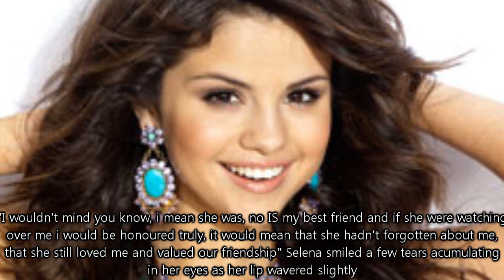Supernatural Friends // Episode Three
OPEN ME PRETTY PLEASE MY LOVELIES?! Oh and watch in hd pretty please it looks sooo much better;D Ohh annnd this is gonna be a short one because i really can't be arsed (bothered for those of you you aren't from England);D

SOOOOO my deaaaars;D...

Question Time;
1. What do you think about the prize that Demi gave to Selena? Thoughts on it please?;d
2. The Delena moment at the end n'awwww! Comments on that as well please my lovlies?!
3. Oh and finally as you'd be happy to know my lovelies... Do you think that Selena will ever be able to PROPERLY see Demi just like Nick and Justin can?;D

I shall stop rambling now sorry my lovelies;D

I love you all lots my Little Loves;D

All my love and blessings
Sarah xx